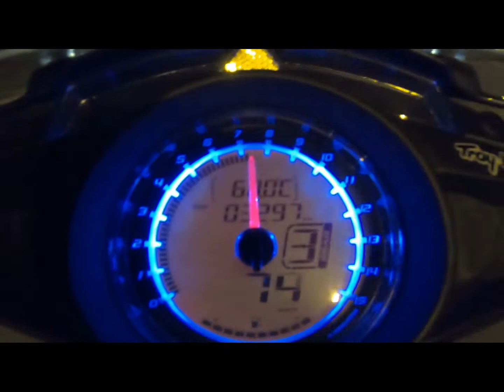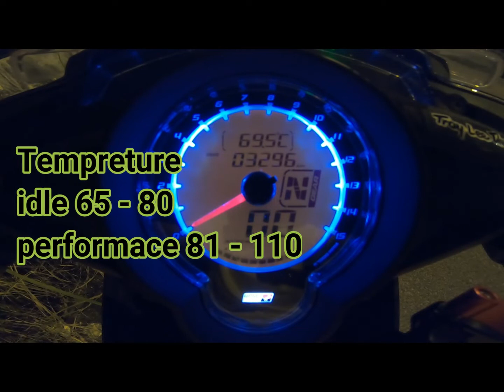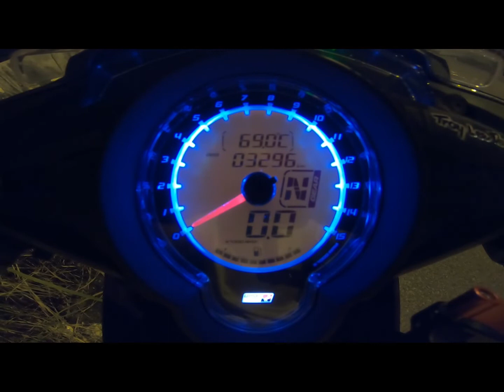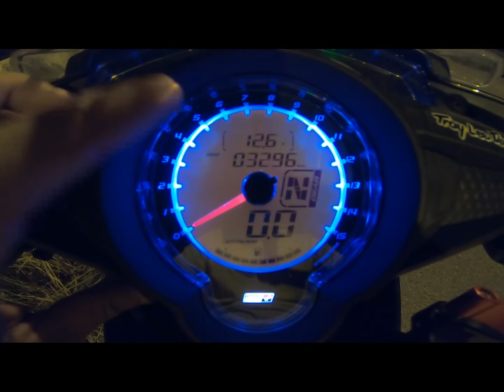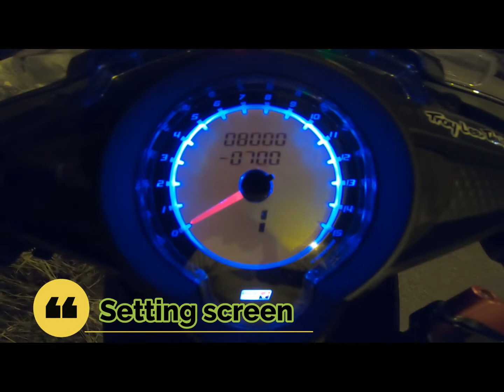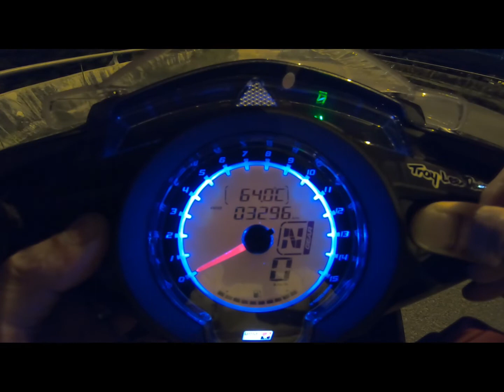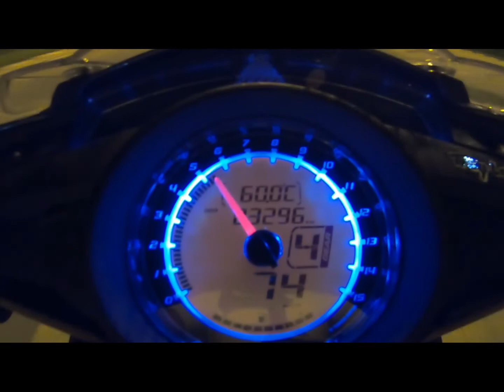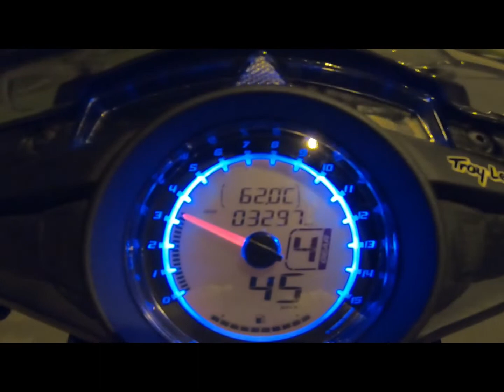uma racing meter - cara mengunakan utk yahama 135lc v6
info yg tak termasuk dalam video.

max rpm 11K running